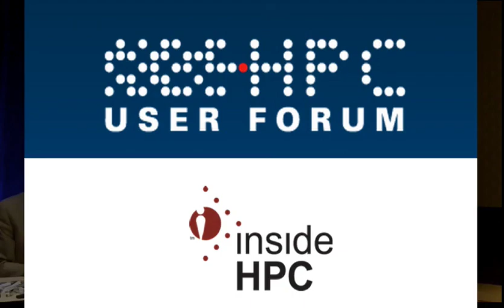Open Forum Discussion on NSCI Plans and Directions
In this video from the 2015 HPC User Forum in Broomfield, Bob Sorenson from IDC moderates a panel discussion on the NSCI initiative.

Panelists:
Bill Kramer, NCSA
Rob Leland, Sandia National Laboratory
Bert Still, LLNL
Nathan Baker, PNNL
Piyush Mehrotra, NASA Advanced Supercomputing Division
Randy Bryant, OSTP
Irene Qualters, National Science Foundation
Doug Kothe, Oak Ridge National Laboratory
Will Koella, Department of Defense